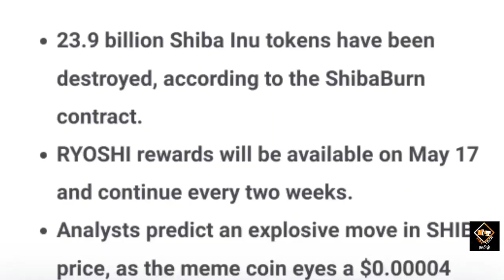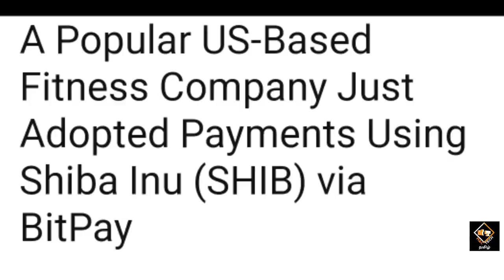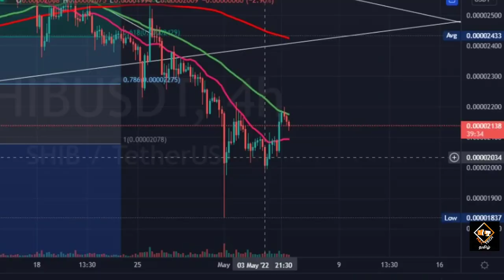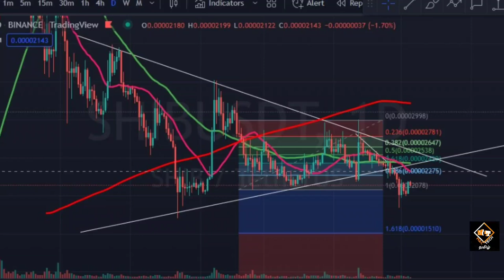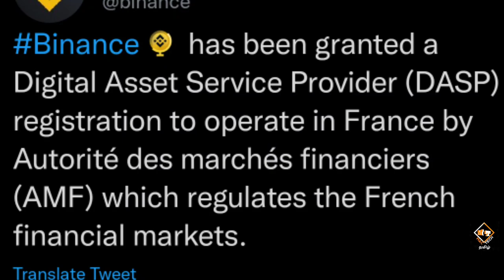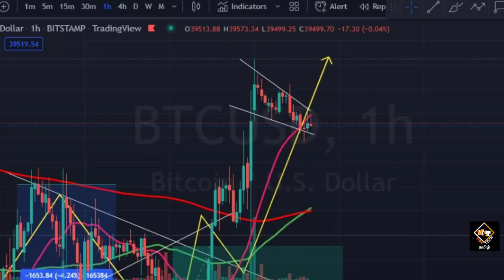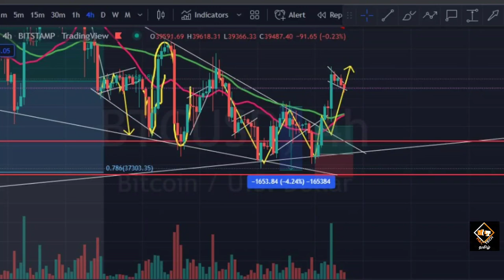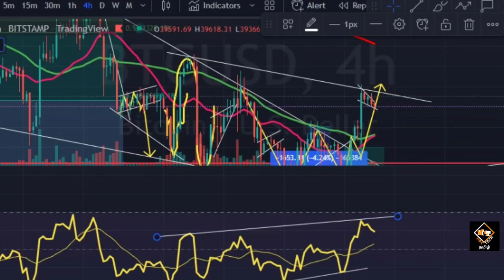Shiba Inu Updates! Not Good For SHIB 🚨🚨🚨 Binance Big News! Bitcoin Dump More!! Mac Tech Tamil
Vanakkam Nanbargale welcome to your channel Mac Tech Tamil. In this video I am going to  discuss about  Shiba Inu and Bitcoin. So watch this video till the end. Hope you like the video.

cheers!!!